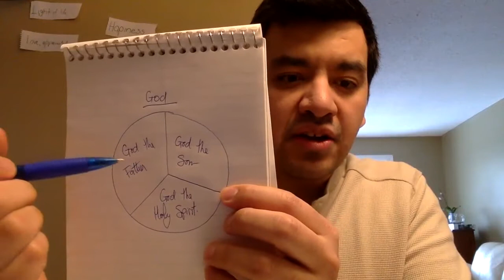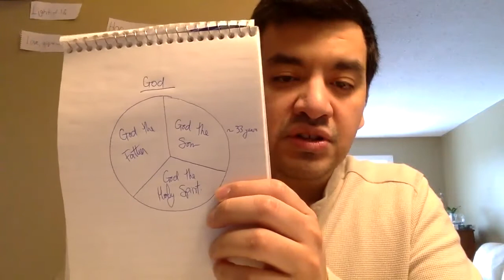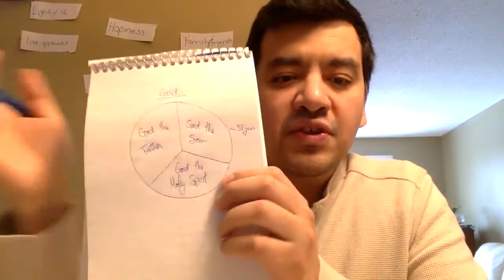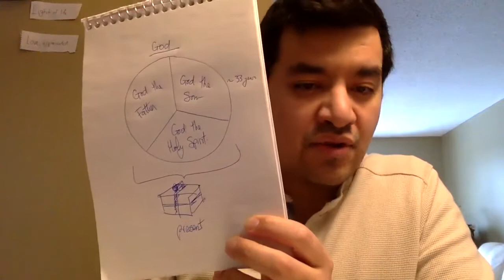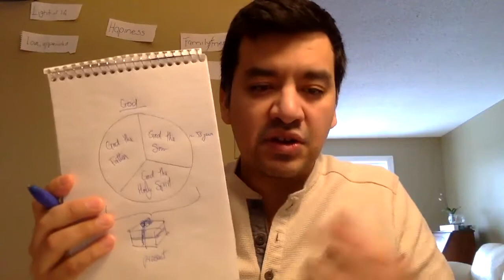AWANA T&T: Grace in Action Unit 3.1, Jesus is Fully God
AWANA T&T at The Met
T&T Book: Grace in Action, unit 3.1
Lesson Jesus is fully God

Memory Verse:
I and the Father are one. John 10:30

Lesson for January 14, 2021
Presented by Mr. Sam

Lesson is adapted from the AWANA T&T curriculum